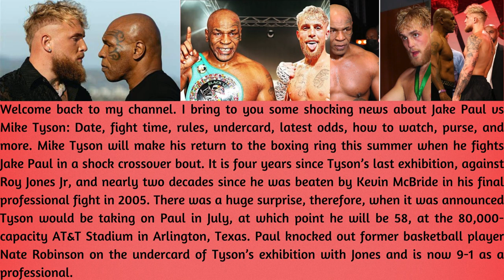Jake Paul vs Mike Tyson: Fight Date, Time, Rules, Undercard, Odds & More!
I bring to you some shocking news about Jake Paul vs Mike Tyson: Date, fight time, rules, undercard, latest odds, how to watch, purse and more. Mike Tyson will make his return to the boxing ring this summer when he fights Jake Paul in a shock crossover bout. It is four years since Tyson’s last exhibition, against Roy Jones Jr, and nearly two decades since he was beaten by Kevin McBride in his final professional fight in 2005.

There was huge surprise, therefore, when it was announced Tyson would be taking on Paul in July, at which point he will be 58, at the 80,000-capacity AT&T Stadium in Arlington, Texas. Paul knocked out former basketball player Nate Robinson on the undercard of Tyson’s exhibition with Jones, and is now 9-1 as a professional. The fight will be promoted by Paul’s company Most Valuable Promotions , with this the latest step on a boxing journey he continues to claim will end with him becoming world champion.

Paul vs Tyson date, start time, venue and ring walks: Jake Paul vs Mike Tyson will take place on Saturday, July 20, 2024 at the AT&T Stadium in Arlington, Texas. The main event is likely to be at approximately 4am GMT in the early hours of Sunday morning. The bout will be screened live on Netflix, with this being the platform’s first move into live boxing.

Paul vs Tyson rules: It remains to be seen whether the bout is an exhibition or sanctioned as a professional contest. Details on the number and length of rounds have not been released, but reports suggest the fighters are keen for it to be a professional bout.

Paul vs Tyson fight card/undercard in full: Fights on the undercard of Paul vs Tyson will be announced in the coming weeks.

Paul vs Tyson purse: Mike Tyson is set to take home in the region of $20m for fighting Paul, according to UFC legend Henry Cejudo. It is unclear how much Paul will make, but he claimed to have earned $30m when losing to Tommy Fury last year.

Paul vs Tyson betting odds: Paul to win: 4/5 Tyson to win: 11/8 Draw: 6/1.